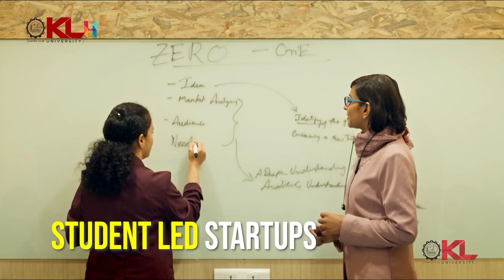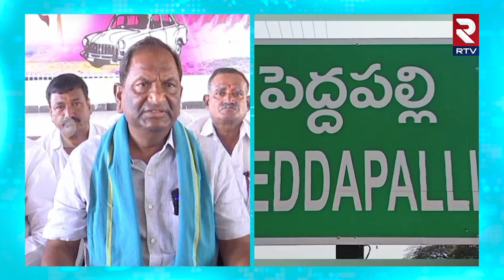చేతకాని దద్దమ్మ పార్టీ! | BRS Leader Koppula Iswar Fires On Revanth Reddy | RTV Karimnagar